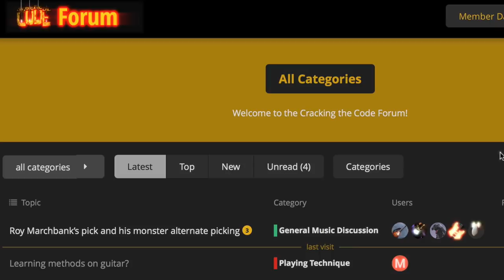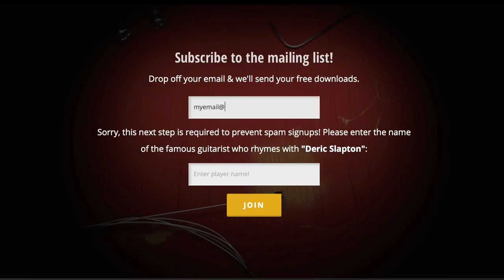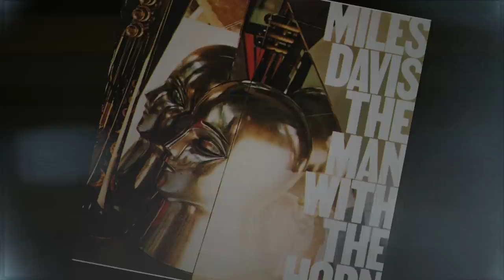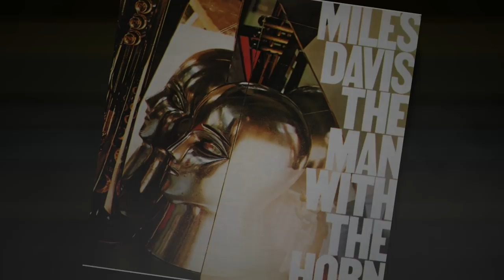Mike Stern's Fat Time Arpeggio + Black Friday Deals!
Let's take a look a really cool Mike Stern arpeggio pattern from the Miles Davis classic "Fat Time".  The Mike Stern interview is coming to Masters in Mechanics within the week.  And also: Black Friday deals are soon to be afoot - get on our mailing list to make sure you don't miss any of the multiple offers coming up soon!